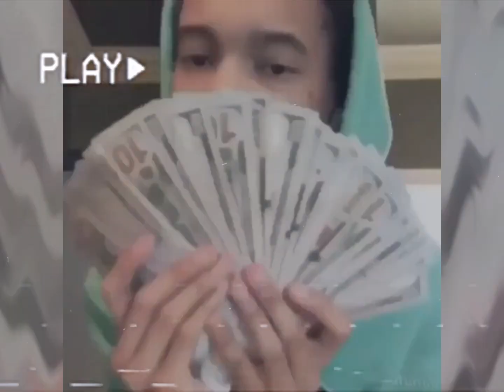🔊M Ø R P H E Y - Pink UZI (Feat. R-key, D00M.capt, Yojji)[Prod.Liperiot]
🔫𝕻𝖎𝖓𝖐 𝖀𝖅𝕴🔫
⭕ ⭕ Дарим бесплатное обслуживание навсегда и участие в розыгрыше 20 млн рублей
За оформление карты Tinkoff Black на этой странице
ДЕЛАЙТЕ РАССЫЛКУ 🎈